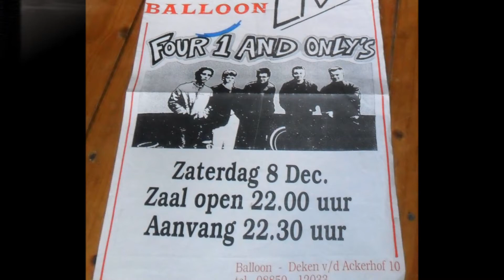Four One and Only's It hurts to be sauerkraut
Track from 1992 from a recordingsession with Joe Foster that appeared on the 1996 extremely rare Creation Records promotional final CD by this weird band from Breda in the Netherlands. Band was around gigging a lot between 1984 and 1996.